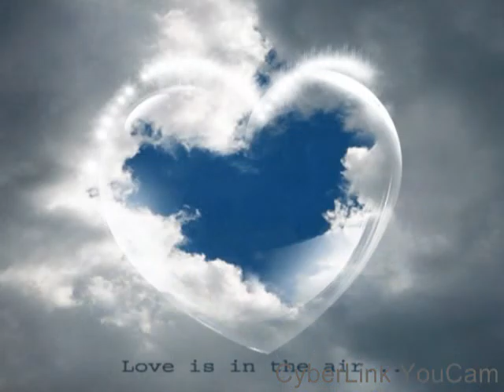NEW RAYSO,ULTİMO,LOCOMO,İSLAM MUSLİM SCİENTİFİC CATAGORİES 20160629